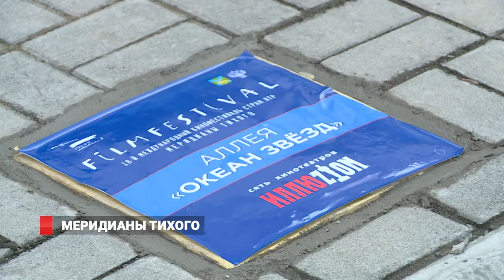Меридианы Тихого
Звездная дорожка, рукопожатия и фильмы – Владивосток готовится к 18 международному кинофестивалю Меридианы Тихого. Визитная карточка Приморья продолжает набирать обороты. Фестиваль пройдет с 10 по 16 октября и, безусловно, станет громким событием в мире культуры на Дальнем Востоке. Теперь гостей и участников мероприятия ждет автокино и новые отпечатки ладоней звезд возле Океана.